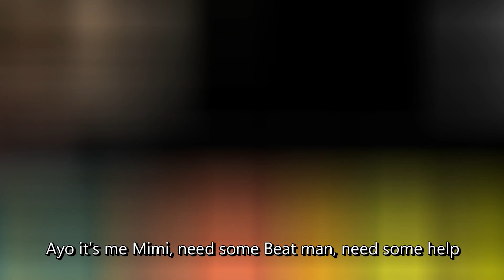REAL L.A. COMPTON G destroys fake DJs in 90 seconds 👑👑👑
Perhaps I was blind to the facts... 😔😔 SORRY PAC 🙏🙏🙏

❤️‍🔥 The time is up. The end of all your gossip behind the back ❤️‍🔥

Never asked for anything, for over 30 years always represented the one and the same 2Pac Makaveli Shakur truth. And there you see, it's like I said. The real one will always support the real one.

I have never hidden, I don't have to prove my REAL 'n' unconditional 2PAC loyalty to anyone. Here once again:

THE REAL 2PAC SUPPORTERS TILL WE DIE!!!

ORIGINAL DISS TITLE:
Never Bullshit REAL N Z

DISS:
DJ Skandalous
DJ Ramo
DJ Mimo
Junior DJ ...ehh..whatever
DJ Pacy
DEE ASH Exclusive
NOZZY-E
MOB FUGAZI.. Figgazi?? Ahh...
sorry, never heard, take it easy...
MOB FIGGAZ [Never heard...whatefe...]
GALIL HD
JORDAN BEATS ??? 🤔

and...

"And against all those who support this kind of abuse" - BLVD COMPTON, Def Makaveli

NOT my dissin' STYLE but YET FCKIN' AWESOME DAWG!
To have the courage and the boldness to speak so directly, who can do it today..?

RUDE but 100% HONEST - The truth straight to the face!

[I was surprised, I would have chosen to SHUT 'EM DOWN 🙂😆]

So...
No time for discussion. However, if someone suddenly shits his pants and wants to talk at once, then here:

YOU'RE WELCOME 😎😎😎😎😎😎😎

THIS IS WHY THE REAL 2PAC SHAKUR MAKAVELI LEGACY TILL WE DIE